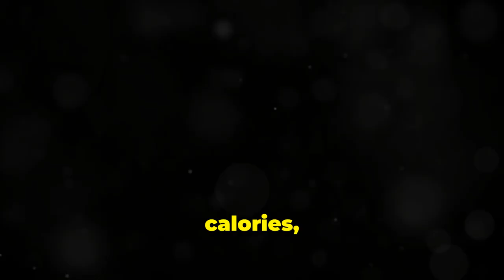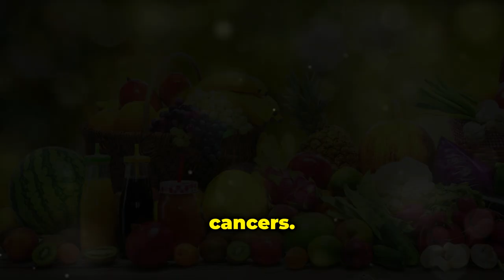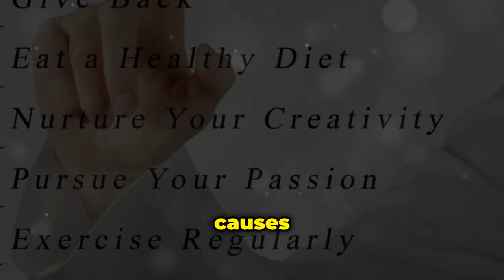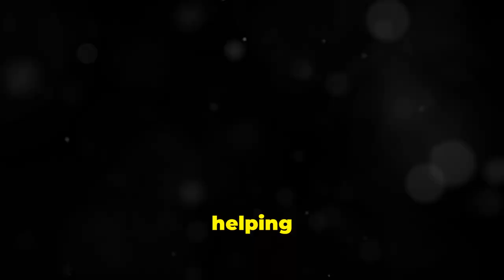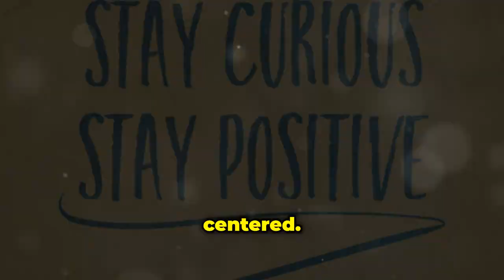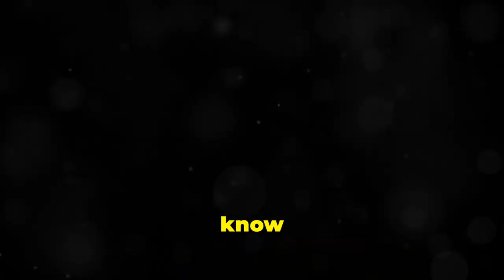KAMALA HARRIS (59) Still Feels 30 🔥 Years Younger! 5 Foods I Avoid & Don't Get Old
In this video, we dive deep into the health habits of Kamala Harris, the first female Vice President and a potential President of the United States. Discover the five foods she avoids maintaining her vibrant energy and how you can apply these tips to your own life. From processed foods to red meat, Kamala’s choices reflect her commitment to a balanced, healthy lifestyle, even with her demanding schedule.

🔍 What You’ll Learn:
The key foods Kamala Harris avoids and why
Healthy alternatives to common dietary pitfalls
How Kamala’s diet supports her physical and mental stamina
Tips on adopting these habits to feel more energized

🎯 Why This Matters: As a leading figure on the world stage, Kamala Harris’s health choices are more than just personal—they’re an inspiration for anyone looking to enhance their well-being. Whether you’re interested in politics, health, or simply want to improve your daily diet, this video offers valuable insights that can help you feel your best.

💬 Join the Conversation: What do you think of Kamala’s food choices? Are there any foods you plan to cut back on after watching this video?

If you enjoyed this video, make sure to give it a thumbs up, share it with your friends, and hit the subscribe button for more content on health, wellness, and the habits of influential figures.

Get ready to be inspired by Kamala Harris commitment to health and wellness and start applying these lessons to your own life!

This video is intended for individual to improve their health and wellness. It is not intended for kids.

Also, we are not medical doctors or professional trainers. We do not represent any institutions that has made the research about the content of the video.
If you click and make a purchase, we may earn a slightly commission at no extra cost to you. Your support is appreciated and helps our channel keep running, to create more content like this. We do not promote randomly products. We promote only products or services that are tested first from us, family members, relatives, and very close trusted friends. After, tested and verified that these products or services are worthy of trying, we may promote them.
Again, we promote only products or services we believe in.